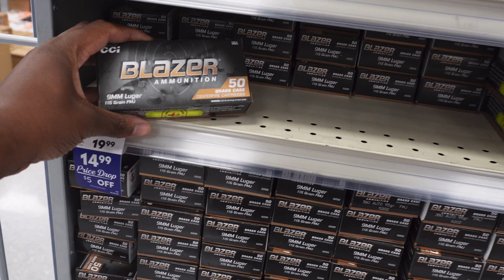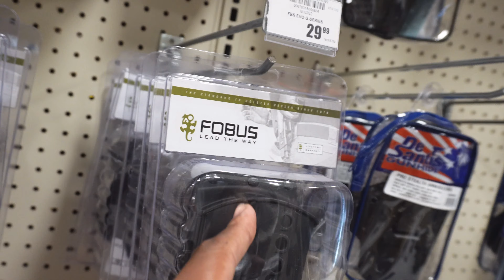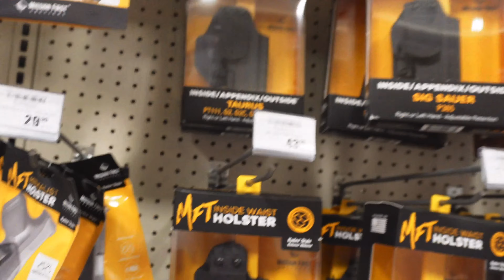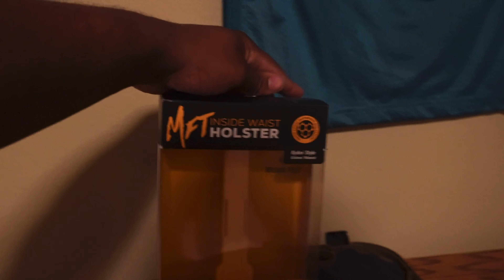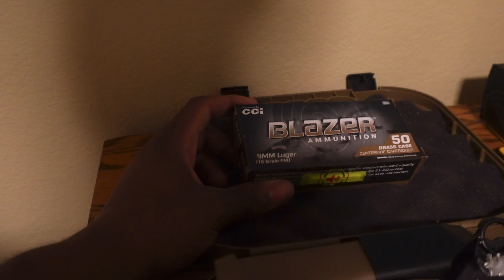BUYING MY FIRST GUN *GLOCK 19X*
WELCOME TO THE FAMILY, I PRECIATE ALL OF YALL FOR BEING APART OF THIS WITH ME..
AND REMEMBER YOU ARE GREAT